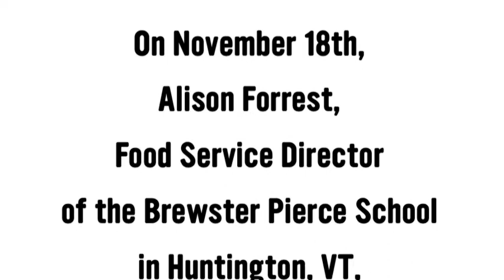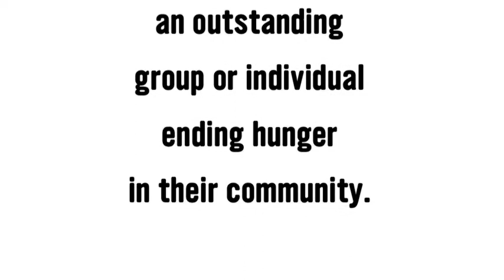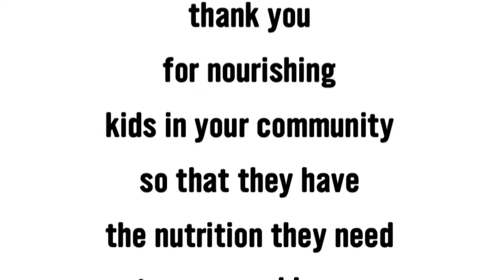2013 Marianne Metropoulos Humanitarian Award_Alison Forrest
On November 18th, 2013, Alison Forrest became the 15th recipient of the Marianne Metropoulos Humanitarian Award for her outstanding work toward ending hunger and malnutrition in her community.